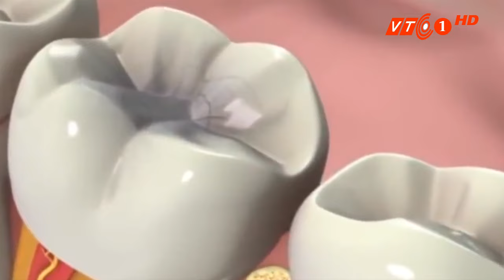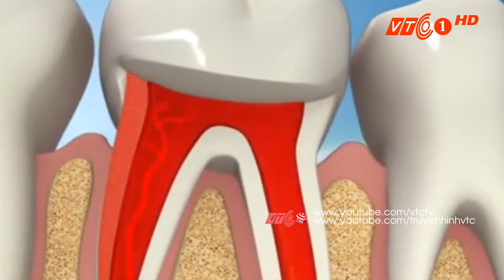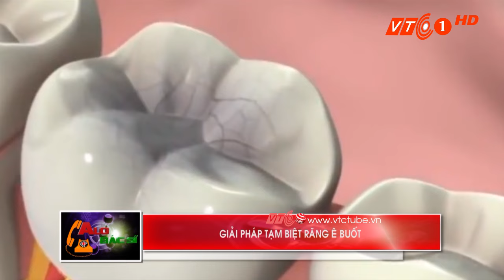Ê buốt răng điều trị như thế nào? | VTC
VTC | Dùng kem đánh răng chuyên dụng, bàn chải lông mềm, tránh nghiến răng, không chải răng ngay sau khi ăn thực phẩm chứa nhiều acid là những cách đơn giản giảm thiểu ê buốt răng.